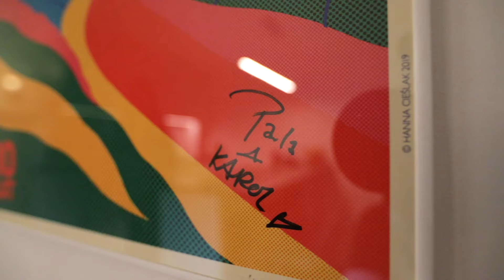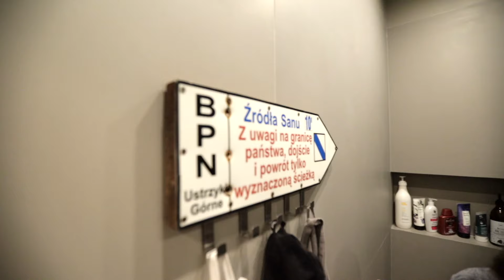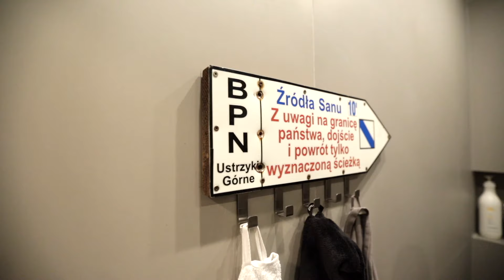20m² kawalerka pełna sprytnych rozwiązań, czyli jak mieszkać wygodnie na niedużej przestrzeni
W tym filmie zaglądamy do 20² kawalerki, w której łóżko zostało ukryte pod kuchnią. Jak to możliwe? Koniecznie zobaczcie ten film :)

0:00 Kto tu mieszka
0:57 Przedpokój
1:45 Ukryte łóżko
7:40 Przechowywanie
3:10 Dekoracje
3:27 Plisy
4:32 Kuchnia
6:17 Łazienka
7:16 Zakończenie

Zajrzyj również na bloga!